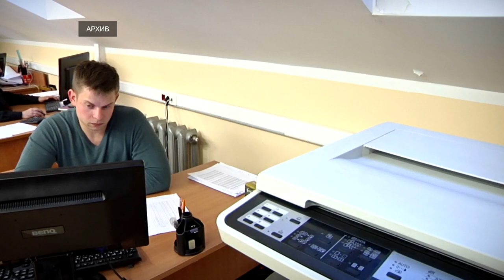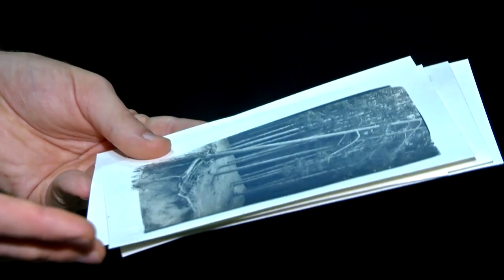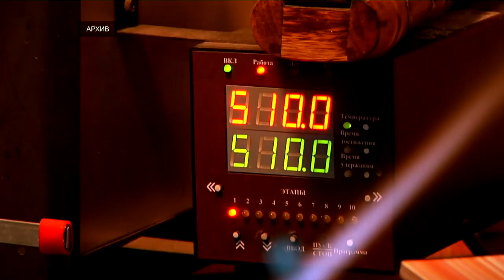Как тверичане представляют себе работу мечты